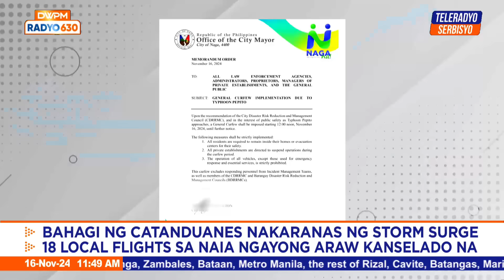Wais Konsyumer | Teleradyo Serbisyo (16 November 2024)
Wais tips para maka-iwas sa paglipana ng scams ngayong holiday season dito sa Wais Konsyumer kasama si Alvin Elchico.